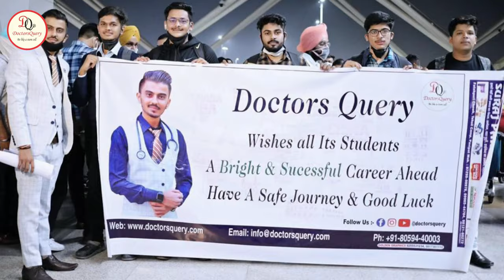Fergana Medical Institute of Public Health Hostel Tour | MBBS in Uzbekistan | Fergana Medical Inst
Fergana Medical Institute of Public Health offers a captivating campus tour, advanced departments, and a remarkable Indian teaching faculty. With a beautiful campus, hi-tech classrooms, and a strong focus on academic excellence, we provide a nurturing environment for aspiring medical professionals. Join us at Fergana State Medical Institute and unlock your potential in the world of medicine.

Fergana Medical institute houses various departments, each dedicated to providing top-notch education. Explore the Anatomy Department, where students gain hands-on experience and in-depth knowledge of the human body. In the Biochemistry Department, witness cutting-edge laboratory equipment that facilitates practical learning and research. Delve into the complexities of physiological processes in the Physiology Department, and explore the intricate workings of the mind in the Psychiatry Department.

What sets us apart is our exceptional Indian teaching faculty. With their vast expertise and dedication, they guide our students towards academic excellence. Their presence creates a sense of familiarity and support for Indian students, fostering a strong community and a nurturing learning environment.

The happiness and satisfaction of our students is a testament to the quality of education and the welcoming environment at Fergana State Medical Institute. They thrive academically and socially, forging lasting friendships and memories that will accompany them throughout their medical journey.

Start your journey towards a fulfilling medical career at Fergana State Medical Institute.

Note: This short YouTube video description provides an overview of the campus tour, department types, Indian teaching faculty, and student satisfaction in a concise manner.

We (DoctorsQuery) are a team of Medical Students Studying MBBS in Russia,  Uzbekistan  and in some other medical universities in abroad. We are helping students to provide most genuine information regarding mbbs Abroad Like Russia,  Kazakhstan, Uzbekistan, Georgia etc.
And If  you want to know what are the measures you should keep in mind while applying for MBBS in Abroad or MBBS in Uzbekistan. We will provide you most genuine Information regarding MBBS in Uzbekistan and MBBS ABROAD and about hostel life in Abroad.!!